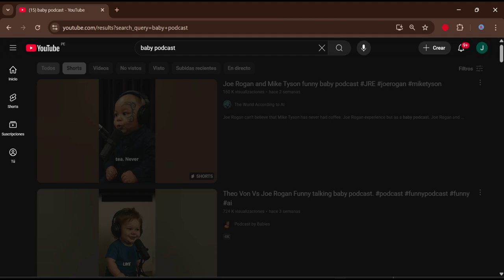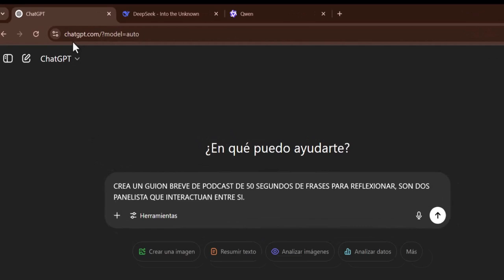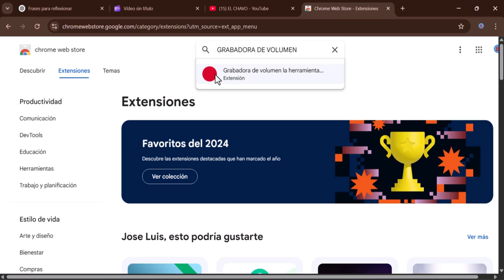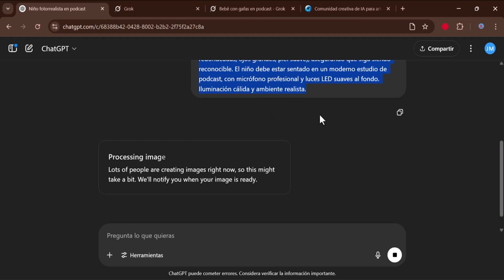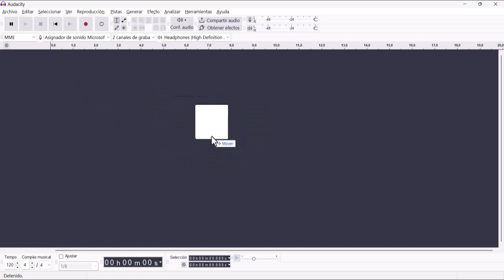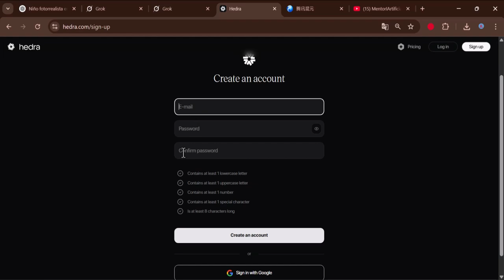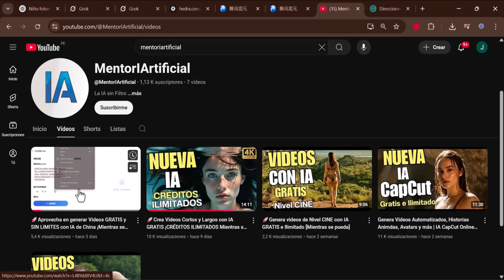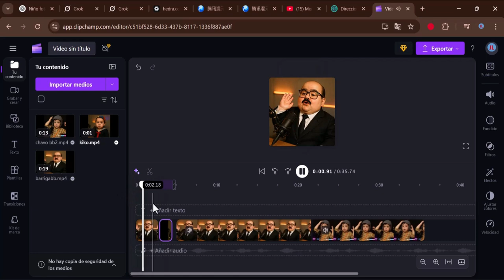🚀Cómo crear un Podcast de Bebes parlantes con IA GRATIS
¡Aprovecha y usa el nuevo método para crear un podcast de bebés parlantes usando inteligencia artificial completamente gratis. En este tutorial, aprenderás paso a paso a generar voces de bebés realistas con herramientas de IA, sin necesidad de experiencia previa ni inversión. ¡Saca provecho de la tecnología y deja que la IA hable por ti!

✋No lo dudes dale un Me gusta, y...